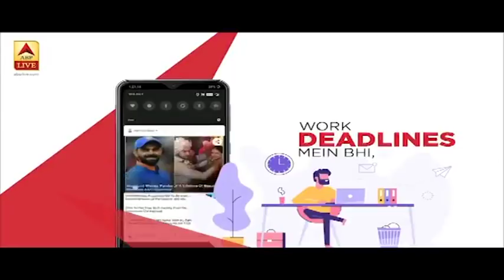Jyotiraditya Scindia कांग्रेस से देंगे इस्तीफा - सूत्र | ABP News Hindi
सूत्रों के हवाले से खबर है कि मध्य प्रदेश कांग्रेस के बड़े नेता ज्योतिरादित्य सिंधिया बीजेपी में शामिल होंगे. इतना ही नहीं बीजेपी के कोटे से राज्यसभा भी जाएंगे सिंधिया. सिंधिया के खेमे 28 विधायक होने की खबर है. सूत्रों की मानें तो वो कुछ ही घंटों में कांग्रेस से इस्तीफा दे देंगे.